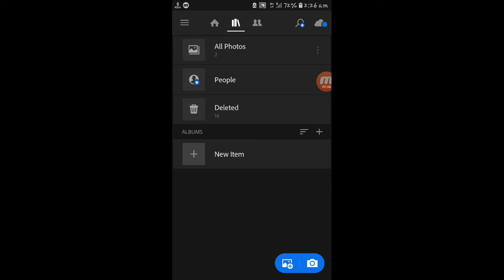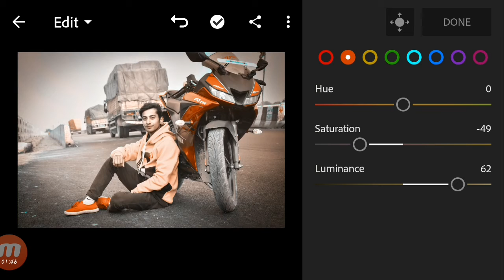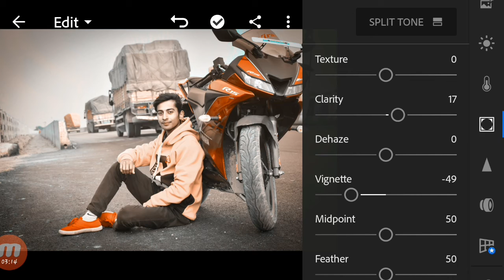Lightroom Preset Brown Effect Editing | Lightroom Photo Editing Tutorial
Editing tips#techboy rahul & editing